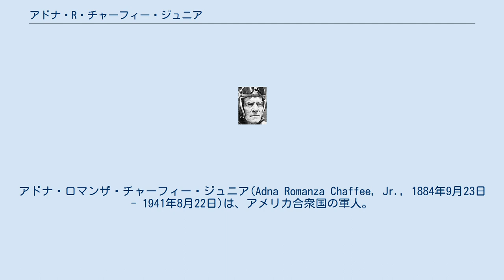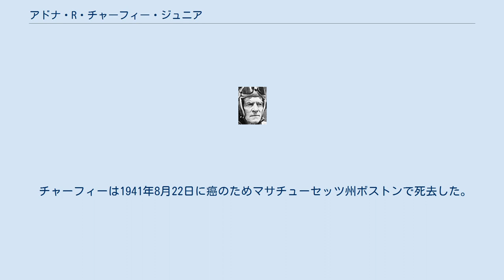アドナ・R・チャーフィー・ジュニア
アドナ・ロマンザ・チャーフィー・ジュニア(Adna Romanza Chaffee, Jr., 1884年9月23日 - 1941年8月22日)は、アメリカ合衆国の軍人。
アメリカ陸軍における機甲戦力の発展に尽力し、「機甲部隊の父」と呼ばれた。
 アドナ・チャーフィー・ジュニアはアドナ・ロマンザ・チャーフィー・シニア中将の息子としてカンザス州ジャンクション・シティで1884年9月23日に生まれた。
彼は1906年に騎兵中尉に任官し、「陸軍で最も優秀な騎手」としての名声を得た。
第一次世界大戦が勃発すると彼は歩兵少佐として第IV軍団に所属し、サン・ミヘルの戦いに参加した。
その後大佐に昇進し、第III軍団に所属しムーズ＝アルゴンヌの戦いに参加した。
 戦後彼は平時軍の騎兵大尉に戻り、フォート・レヴェンワースの参謀学校および陸軍学校の教官となる。
1920年代に彼は将来の機甲戦力構想の開発を支援した。
彼は1927年に機械化された軍隊が次の戦争を支配すると予言し、アメリカ陸軍における最初の機甲部隊の開発プログラムを支援した。
1931年には第1騎兵師団に配属され、機甲部隊の開発と実験を継続した。
そのことにより彼はアメリカ軍における機甲戦の主要な提唱者となった。
 1938年に彼は再編成された第7機甲騎兵連隊（当時のアメリカ軍における唯一の機甲部隊）の指揮官に就任する。
チャーフィーは戦間期において戦車部隊の設立と、適切な装備を勝ち取るため反対勢力と戦った。
第二次世界大戦が勃発し、1940年6月にフランス軍が崩壊したことでチャーフィーが1927年に予測した近代戦における機甲部隊の重要性は確認された。
 チャーフィーは1941年8月22日に癌のためマサチューセッツ州ボストンで死去した。